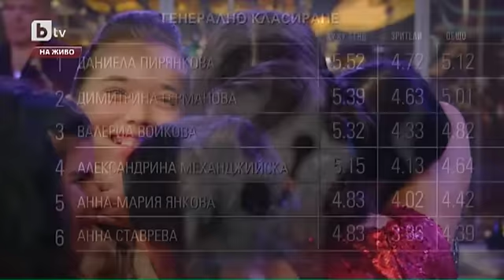Шоуто на Слави: Новата сценична партньорка на г-н Андреев